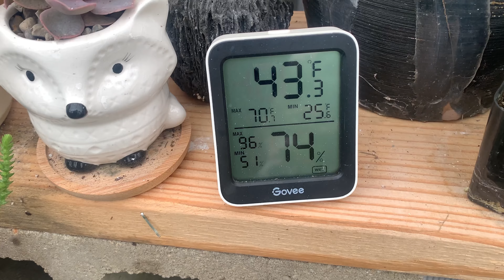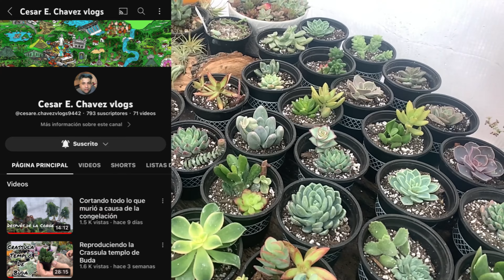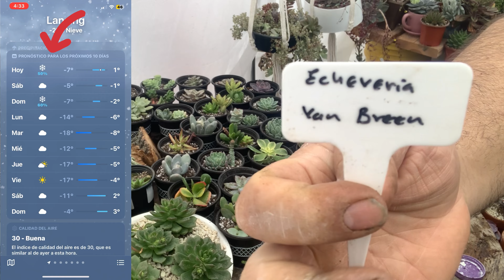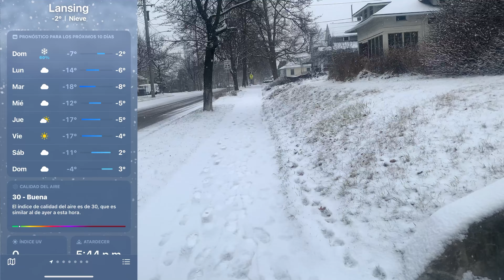Como bajar la humedad ambiental del invernadero y otras cositas más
por aqui esta el enlace a mi otro canal del vlogs
por si quieren darme de su apoyo por aya tambien muchas gracias